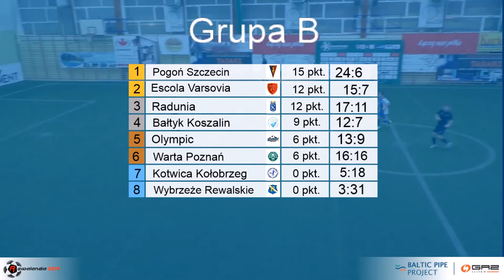Rewalandia 2019 - Mecz 49. Kotwica Kołobrzeg - Warta Poznań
Sobota 14 grudnia 2019 r. Hala Sportowa w Rewalu